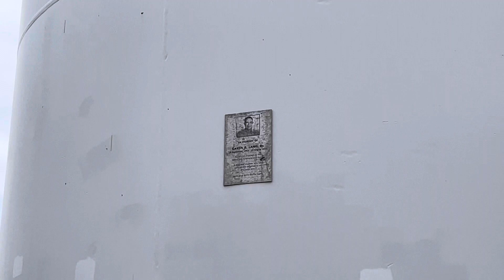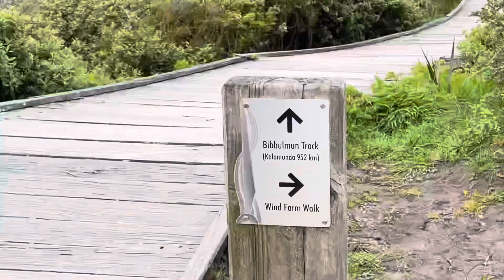Albany Wind Farm - Walk around the premises!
Checking out the well known Albany wind turbine farm!